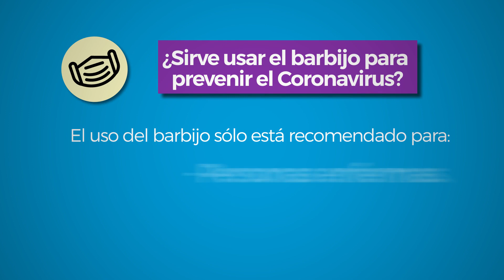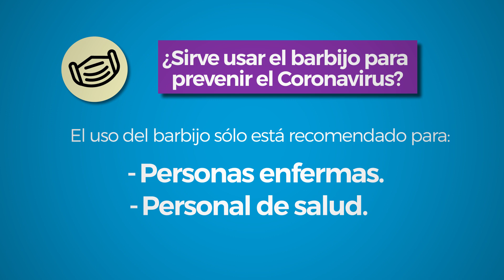Coronavirus Recomendaciones | Red Social UOCRA | Gerardo Martínez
Coronavirus Recomendaciones

¿Cómo podemos prevenirlo?
Lavate las manos con agua y jabón por 30 segundos varias veces en el día.

Al toser o estornudar, cubrite la boca y nariz con el pliegue del codo o utilizá un pañuelo descartable, desechalo y lavate las manos inmediatamente.

 Si estás enfermo/a, quedate en casa.

Ventilá los ambientes y limpiá las superficies y objetos que se tocan con frecuencia.

¿Sirve usar el barbijo para prevenir el Coronavirus?
El uso del barbijo sólo está recomendado para:
- Personas enfermas.
- Personal de salud.

Principales síntomas:
♦ Fiebre
♦ Dolor de garganta,
♦ Tos seca,
♦ Dificultad respiratoria.

NO TE AUTOMEDIQUES
Gerardo Martínez
Secretario General UOCRA